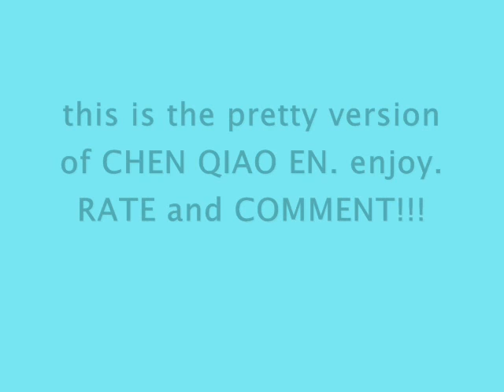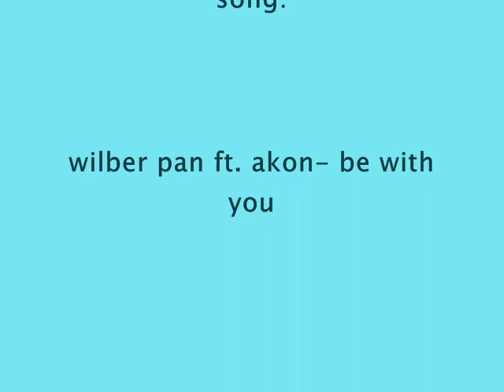美的乔恩~ pretty pics of qiao en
pretty pics of qiao en, with her sexy and pretty poses